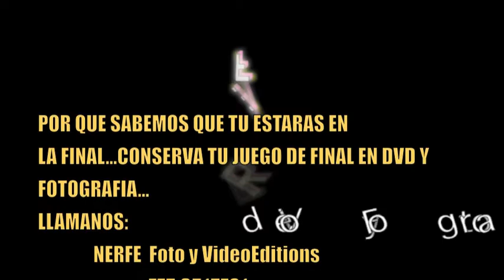THE BEST SOCCER TEAMS OF RENO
NORTHERN NEVADA SOCCER PICTURES, RENO NV